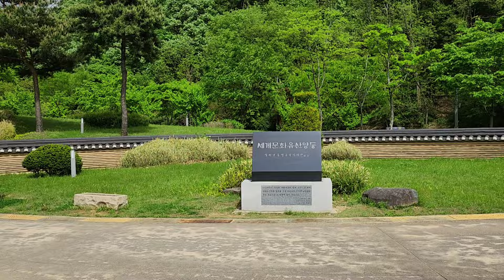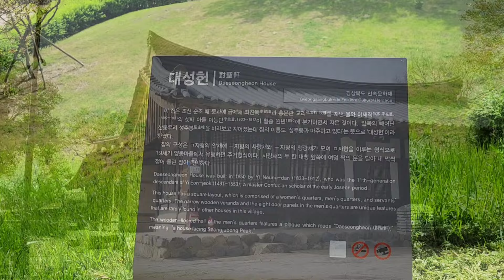조선시대 부촌 세계문화유산 양동마을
세계문화유산 경주 양동마을을 소개합니다. 양동마을은 600여년의 역사를 가진 양반 집성촌 인데요. 조선시대 부촌이라 할 수 있습니다.
양동마을은 마을 전체가 국가민속문화재라고 하는데요. 기와집과 초가집이 함께 멋진 마을을
이루고 있습니다. 마을 풍경이 아름답고 매력적입니다. 영상으로 함께 보시죠. 감사합니다.